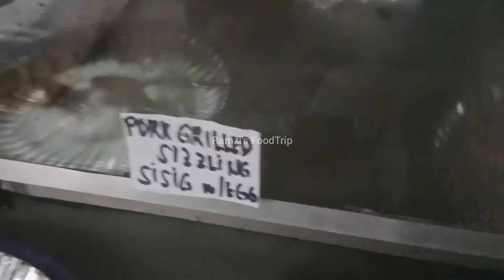JOLLIJEEP SA RADA MAKATI | SISIG NG RADA | FOODTRIP SA MAKATI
LOCATION:  RADA ST MAKATI CITY

THE BEST JOLLIJEEP IN MAKATI CITY THE SPECIAL MENU IS SISIG AND DINUGUAN ...